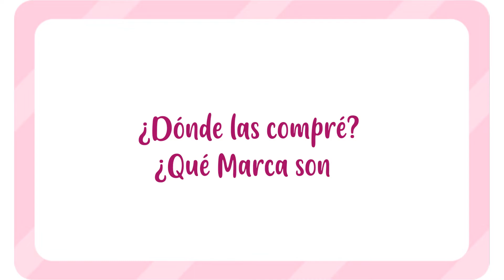Tips para Comprar Brochas - principiantes -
A continuacion te dejo los links de las brochitas

Studio 64

No las encontre en Dbs pero estan las de Beauty Tools mismo set, cambia la marca no se si seran la misma calidad

Mis primeras Brochas, son de la Pyme @marinomaquillajes no se si aun les quedaran son de hace mucho tiempo.

Music | Jellyfish by Declan DP & KODOMOi